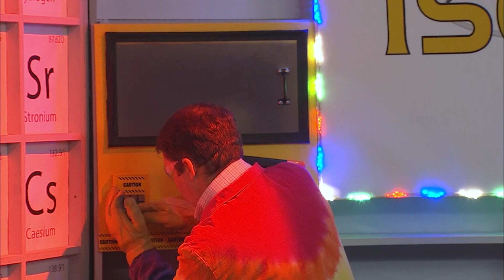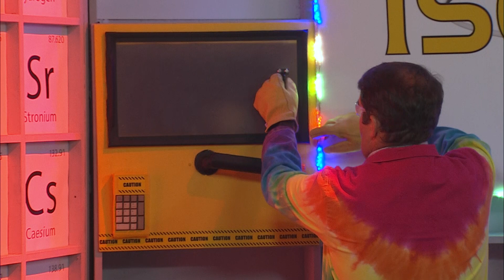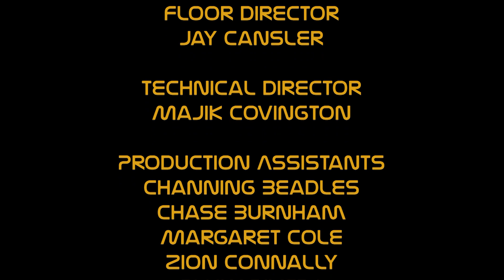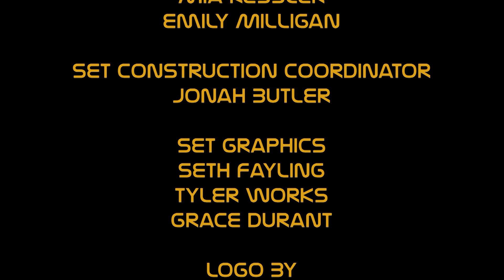iScience with Dr White: Super Cool Science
Finally, the third season of iScience has arrived!! Watch as Dr. White has fun with liquid nitrogen in his new laboratory at the CEC in Newnan, GA. This show is proudly produced by Team Members at the Central Educational Center.